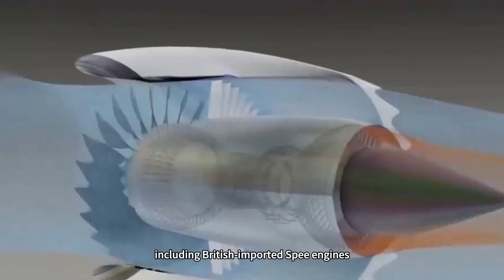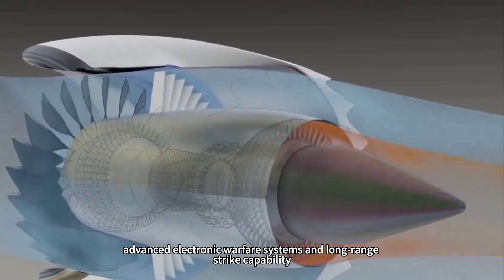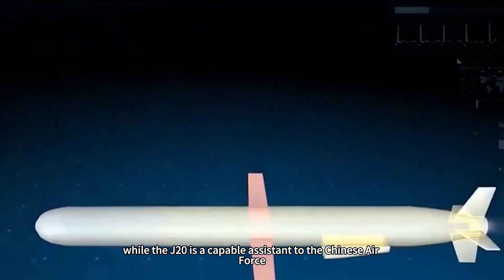JH-26 real plane spotted ? No Pendant Tail with Duck Wing: 50-ton Small Stealth Boom！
Recently, a blurry picture of a flying machine sparked widespread discussion on the Internet. The photo may reveal a secret weapon, speculated to be the JH26 stealth fighter. The striking design of this aircraft, with a tailless delta wing layout but no drogue tail, is far more avant-garde than one would expect. Netizens have speculated that the aircraft could weigh as much as 50 tons.The appearance of this photo has sparked speculation and discussion about the JH26, but does it really exist? There is still no conclusive answer to this question. Today we will delve deeper into this topic, analyzing whether the JH26 really exists and its possible performance characteristics